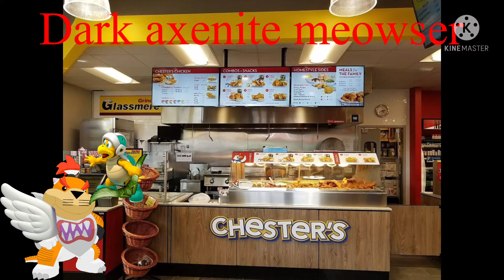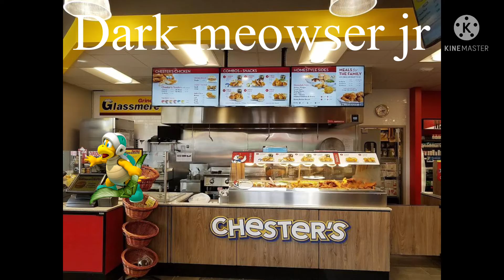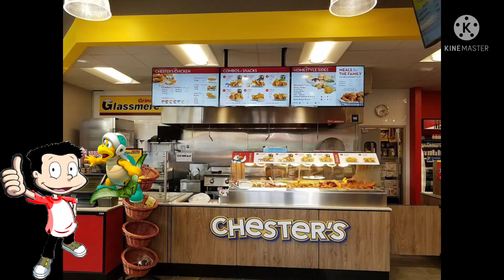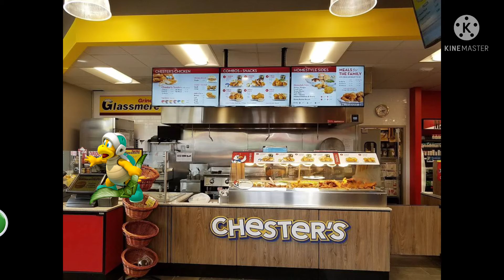Zephyrus bro for hire #23: Chester’s chicken